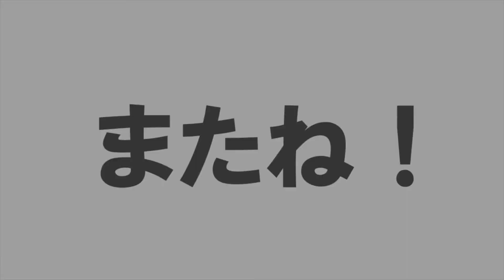【ツイステ実況】僕がボスだ！？第６章・冥府の番人＃８【たろう】TWISTED-WONDERLAND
待ちにまった６章の続き！ボイス付いてる！めっちゃ面白い！

◆あらすじ
メインストーリー６章「冥府の番人」中編１

『S.T.Y.X.』本部にて自らを「所長代理」と名乗るイデアに迎えられるオーバーブロット経験者一同。
一方『カローン』が過ぎ去った学園では……。

【BGM】
フリーBGMサイト DOVA-SYNDROM